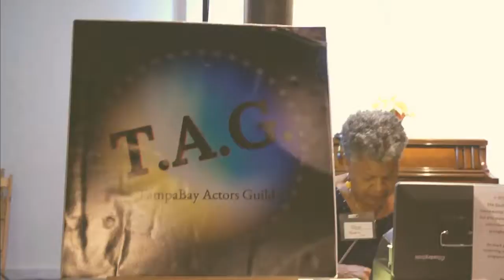Sunshine City Doc night 2018 HD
Sunshine City Film Festival  FB